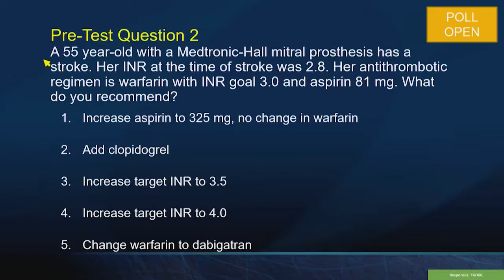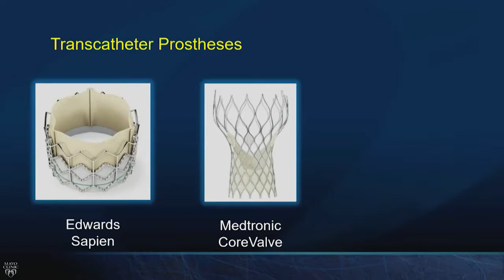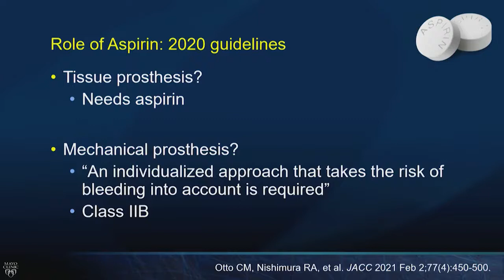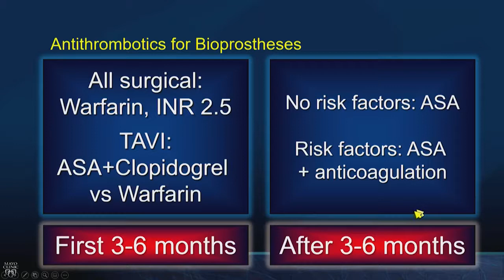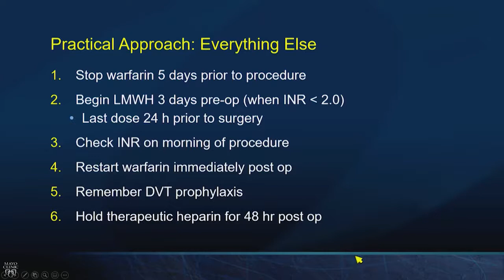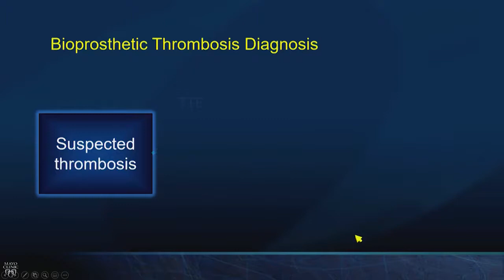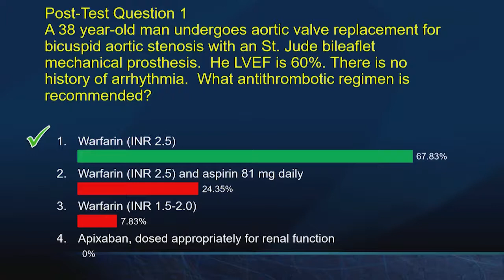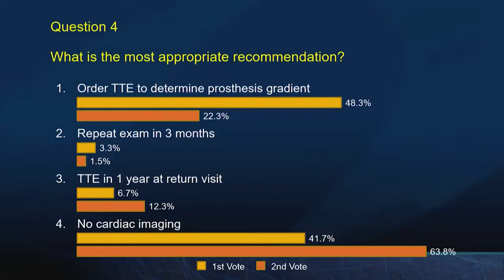Prosthetic Valves and Other Forms of Valve Disease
Mayo 2022